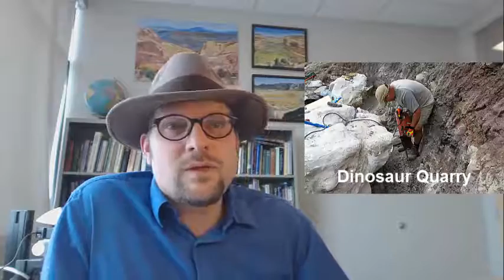How to fossilize a dinosaur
Course lecture: Natural History of Dinosaurs by paleontologist Benjamin Burger, Assistant Professor at Utah State University Uintah Basin Campus.
Learning objective: Define the various steps and terminology of the fossilization process.
To learn more about Benjamin Burger: benjamin-burger.org
To learn more about taking a class at Utah State University: uintahbasin.usu.edu or geology.usu.edu